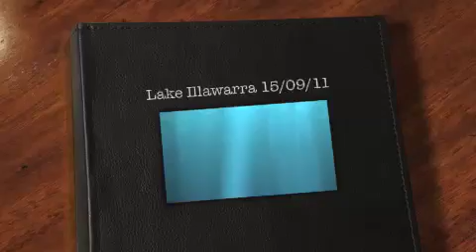Kayak Fishing on Lake Illawarra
3 blokes go fishing in Kayak's on Lake Illawarra on 16/09/2011. No fish were harmed in the making of this video.